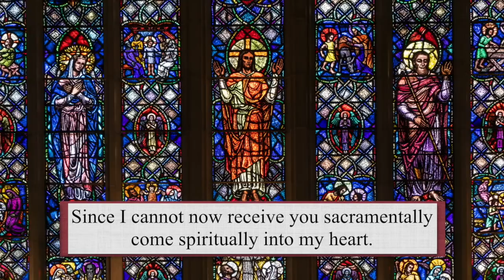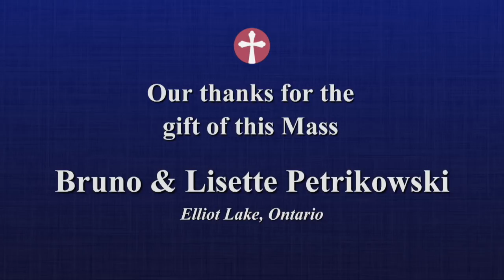Catholic Mass Today | Daily TV Mass, Wednesday March 24 2021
Msgr. Samuel Bianco